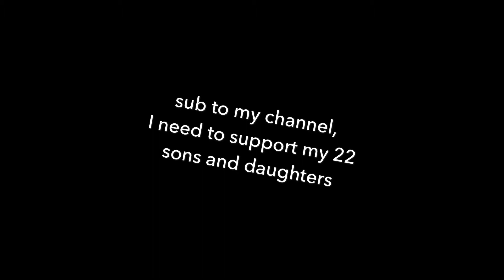30 subs special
Yell heah
followwwww for more weird content and tell your friends to watch to ruin their life :)))))))